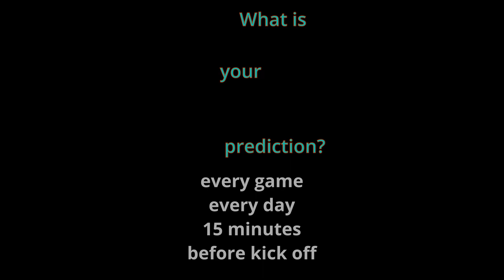World Cup 2022 Marble Prediction - Argentina vs France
Let the marbles tell the score!
Marble predictions of all World Cup 2022 games.
Every day, every game 15 minutes before kick off of the real game